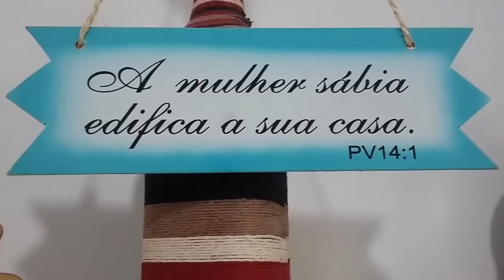TAPETE REDONDO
E AI MININAS LINDASS .;VAMOS FAZER UM TAPETE REDONDO
VEJA COMO O COMEÇO DO NOSSO TRABALHO.

COMO CORTAR O TAPETE REDONDO???

NÂO SE ESQUEÇA DE SE INSCREVER ,,,
DEIXE SEU COMENTARIO E TIRE SUAS DUVIDAS.

E CURTA NOOSA PAGINA NO FACE E POSTAR NOSSOS TAPETES

DANIELA FERNANDES
TUPI PAULISTA S.P